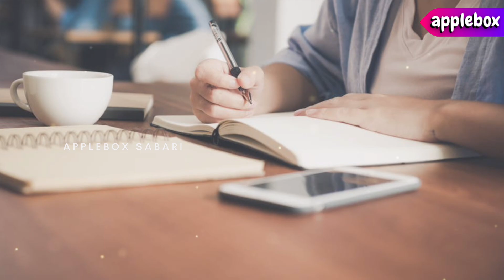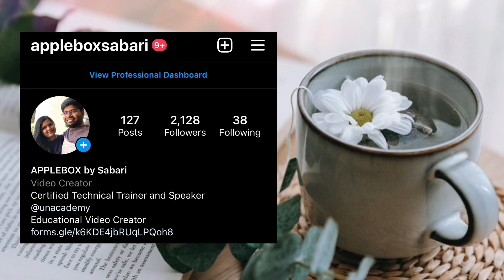நீங்கள் யாரை முழுவதுமாக நம்பலாம் ? Emotional Intelligence | Motivational Story | APPLEBOX Sabari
நான் யாரை முழுவதுமாக நம்புகிறேன் | A Girl's Question | Motivational Story in Tamil | APPLEBOX Sabari

This is a Kutty Story to give you some positive vibes. This gives you a glimpse of the importance of positive thoughts.

⏰ Videos Released ⏰
Every Monday, Wednesday and Saturday 2.00 PM

📖 This Story Explains 📖
A Moral Story in Tamil ?
How to learn lessons from stories and use it to change your life  in Tamil ?
And a Kutty Story on Postiive Thoughts

I am so happy to announce that you are seeing a Motivational Monday that has been running successfully for more than one complete year. I started this section exclusively for Tamil Motivational Videos and Tamil Motivation Stories.

If you feel like searching for every Motivational Monday, you can search for it as
Applebox Sabari Motivational Stories,
Kutty Stories Applebox Sabari or
Oru Kutty Kadhai Applebox

This channel includes Motivational Stories of Successful People in Tamil, Motivational Videos in Tamil, Motivational Video for Students and Motivational Video in Tamil for Students. It also includes Motivational Videos in Tamil with Powerful Motivational Speech in Tamil and Real Life Motivational Stories in Tamil. Specialties are Motivational Stories in Tamil from History, Moral Stories in Tamil and Oru Kutty Kathai. ஒரு குட்டிக் கதை is my favorite portion.

CHAPTERS
00:00 - Motivational Story Introduction
06:00 - APPLEBOX Story Camp

👉🏻👉🏻You can also check my other Motivational Stories in Tamil from AppleBox By Sabari